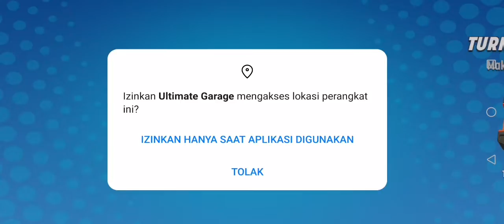hot ini hot cor yang ini panas